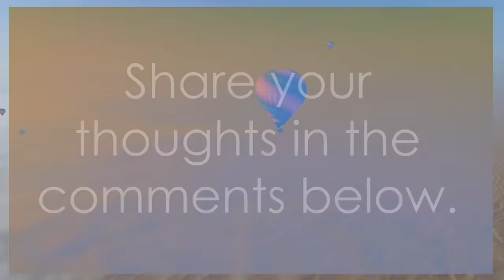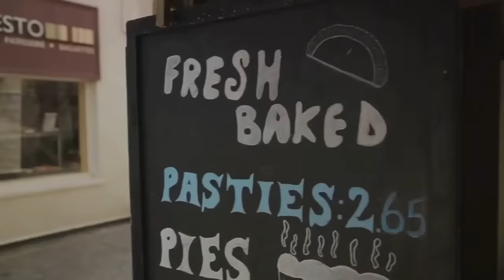Best Places To Visit In Egypt , England & Malaysia | Travel To Egypt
Looking for the best places to visit in Egypt? You've come to the right place! In this video, we'll share with you our top picks for the best places to visit in Egypt. From Ancient History sites to exciting tourist traps, we've got you covered!

England is also a great place to visit, and we'll share with you our favorite places to visit in England. From quaint villages to thrilling amusement parks, we'll show you everything there is to see in England. Finally, we'll also recommend some of the best places to visit in Malaysia. From vibrant shopping districts to breathtaking beaches, we'll show you all the must-see destinations in Malaysia!

Best Places To Visit In Egypt,England & Malaysia,Travel To Egypt,Egypt Travel,touryak _egypt,siwa oasis - one of the best places to visit in egypt,top tourist attraction in egypt,egypt attractions,10 best places in egypt,cairo egypt,attractions in egypt,alexandria egypt,top ten best places to visit in egypt,egyptian lover,egypt travel advice,abu simbel,top 10 places to visit in egypt,egypt travel,egypt beach,egypt travel tips,hurghada,sharm el sheikh